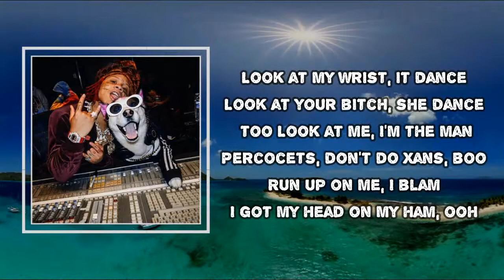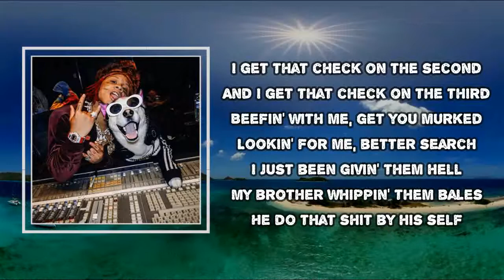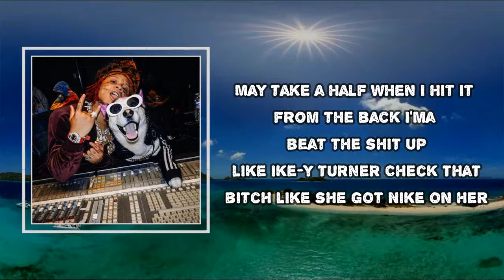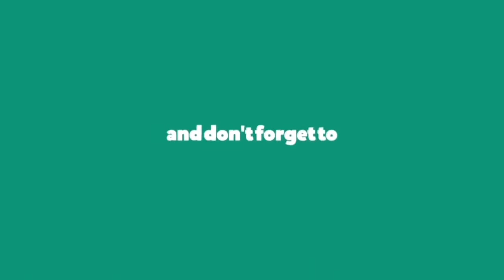Trippie Redd - 1400 999 Freestyle (Lyrics)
Album: A Love Letter to You 3

1400 999 Freestyle Lyrics:

Uh
Lyft on a bitch, finna walk when they sniffin' a brick
I fucked that bitch in the back with the Burberry on
Yeah
And 'til this day, that lil' bitch know all my songs
My choppa like Kid N Play, put a bullet hole in your afro, aw
Walk in the bank, I'm laughing, aw
These niggas square like Madison, oh
I ball out like Madison, oh
Fourth quarter shawty, shoot up your party
I'm a different man when I'm off of the molly
Used to take five Xans to the face in the morning
Now I take Percs, my stomach turnin'
Stopped taking Percs, my stomach burnin'
May take a half when I hit it from the back
I'ma beat the shit up like Ike-y Turner
Check that bitch like she got Nike on her
Look at my wrist, it dance
Look at your bitch, she dance too
Look at me, I'm the man
Percocets, don't do Xans, boo
Run up on me, I blam
I got my head on my ham, ooh
I got my hand on my hammer
You swipe like a credit card scammer
Bad bitch, yeah, I know she a scammer
Fucked the bitch, then I'm out of the jammer
Dunk on a bitch, NBA, I'm jammin'
Bad bitch from the back, I'm crammin'
Her pussy like wonderland
Gold on her body like Wonder Woman
Fly in that bitch, I'm Wonder Man
Slick back, lil' bitch, like a Perc
She on the dick, do the work
Can't take the dick, she gon' squirt
Fuckin' that bitch 'til she hurt
Usin' a condom won't burn
I'm in this 'Rari, I swerve
Smokin' on all of this herb
I feel like I'm leavin' Earth
I keep a .30, no Perc
Boom, boom, boom
Blow a bitch down, it's gon' hurt
All that bullshit for the birds
Kick that shit right to the curb
I keep that drink like a clerk
Dealin' with pain, I deserve
Two times that 33 third
223s and they berserk
I get that check on the first
I get that check on the second
And I get that check on the third
Beefin' with me, get you murked
Lookin' for me, better search
I just been givin' them hell
My brother whippin' them bales
He do that shit by his self
I did this shit by myself
256, that's a deal
Swerving in this 'Rari and this bitch is all black, yeah
Hanging with them plugs, talking down and you get zapped, yeah
All that bullshit they talkin' is big cap, yeah
I'm talkin' real shit, that trill shit, no cap, yeah
Real rap, yeah, had to bring it back, yeah
1400, 800, nigga, them big facts, yeah